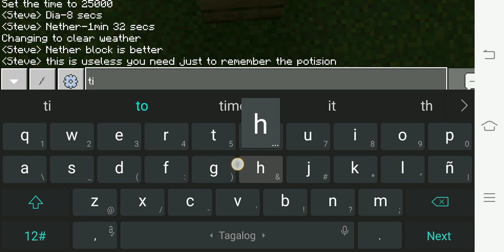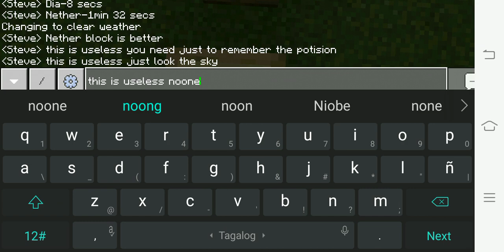3 Useless items in Minecaft